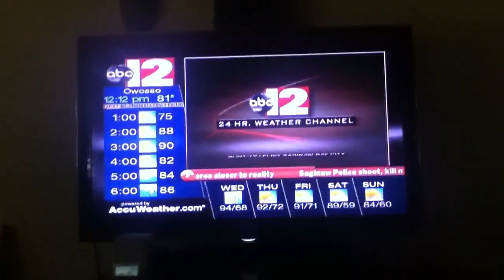ABC12 weather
Yeah, so WeatherNation has been phased out in favor of primetime programming